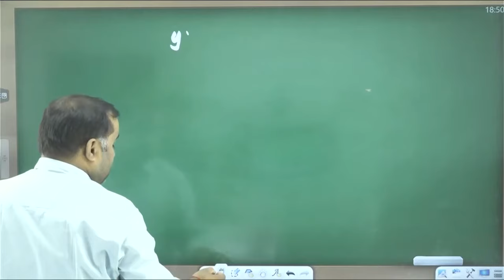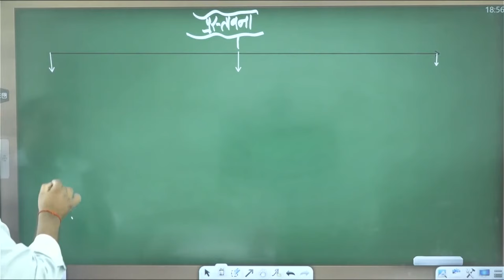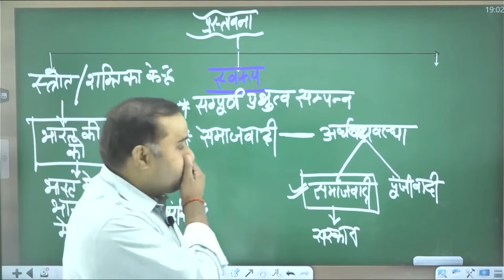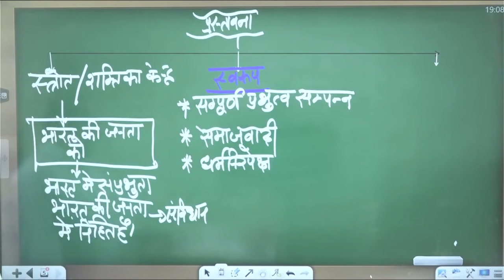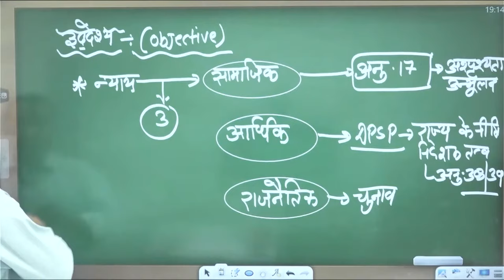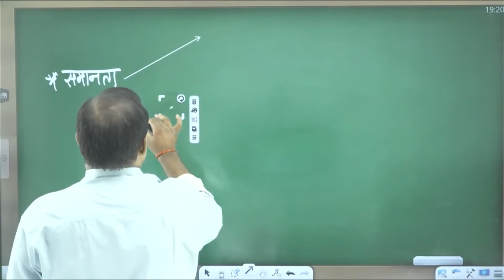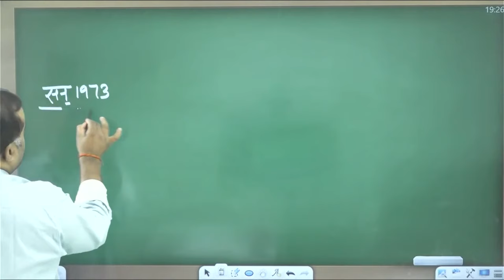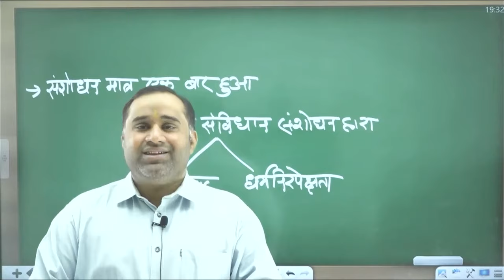CTET Exam 2024 ||Constitutional Preamble संविधान प्रस्तावना || Targeton V.K Shukla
CTET Exam 2024 ||Constitutional Preamble संविधान प्रस्तावना || Targeton V.K Shukla Sir#samvidhanquestionanswer
CTET बैच से संबंधित हमारे फ्री टेलीग्राम चैनल को नीचे दिए गए लिंक से अवश्य Join कर लें, ताकि महत्वपूर्ण जानकारियाँ आपको त्वरित रूप से प्राप्त हो सकें👇👇👇
हमारे CTET- 2024 बैच में प्रवेश प्राप्त करने के लिए आप हमें  Entry CTET लिख कर इस नंबर पर 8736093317 पर WhatsApp करें।